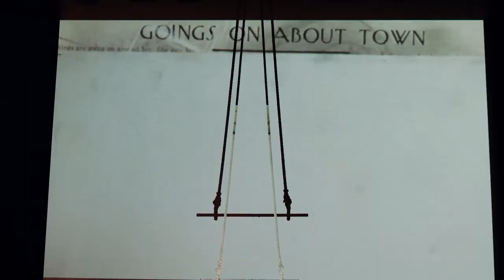Collectief Sans Soucis - Ondersteboven trailer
CREDITS
Productie: Collectief Sans Soucis
Van & met: Marth en Jan De Kinder
Regie: Piet van Dycke
Regie-assistentie: Kato Mergan
Dramatisch advies: Marie Peeters
Muziek & lichtontwerp: Kris Auwers
Techniek: Casper Van Overschee
Spreiding en verkoop: Koortzz, Martine Van Autrijve
Trailer: Vicky Bogaert

Coproductie: Cirklabo
Met de steun van: De Vlaamse overheid, Circuscentrum, Circuswerkplaats Dommelhof, Miramiro, stichting TENT Circustheater producties Amsterdam.

De voorstelling is geïnspireerd op het prentenboek ‘Olifant Ondersteboven’ van Jan De Kinder, uitgeverij De Eenhoorn.